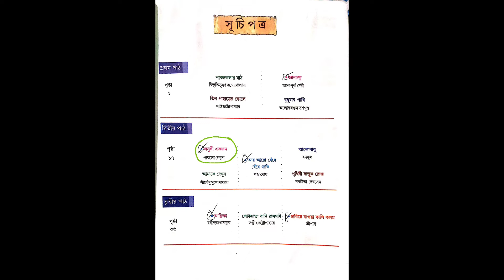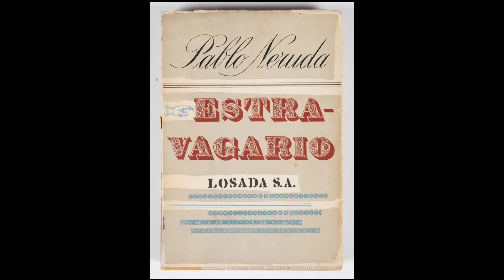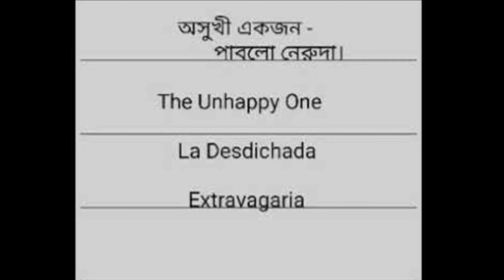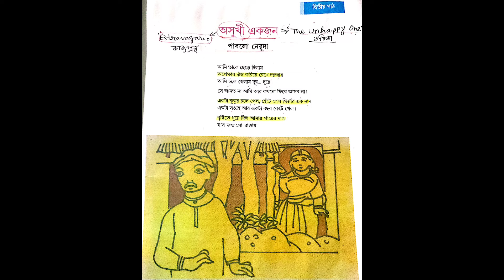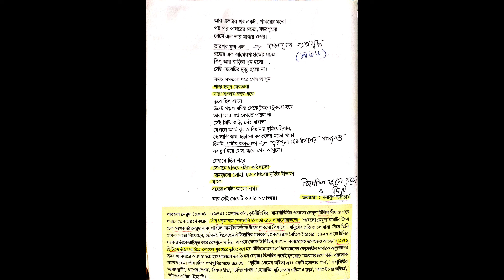অসুখী একজন কবিতা।।Asukhi Ekjon Poem।। পাবলো নেরুদা।।Pablo Neruda।। দশম শ্রেণীর কবিতা।।Class 10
দশম শ্রেণীর সাহিত্য সঞ্চয়ন বইয়ের দ্বিতীয় পাঠের প্রথম কবিতা কবি পাবলো নেরুদা রচিত অসুখী একজন কবিতাটির ব্যাখ্যা আলোচনা করা হলো। আশা রাখব তোমাদের ভালো লাগবে।